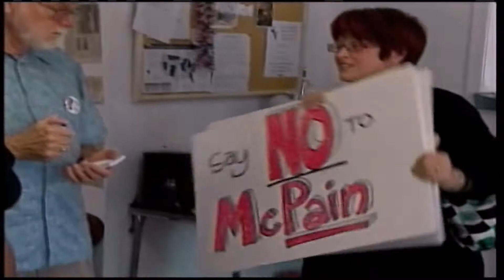Davison Decision 2008: Running Mates Kellie Rowe